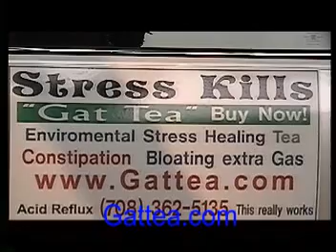Become a Gat Tea distributor LA to Newyork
Gat Tea the money maker